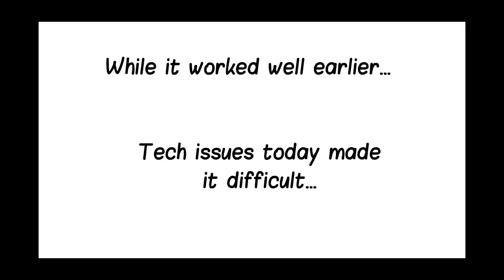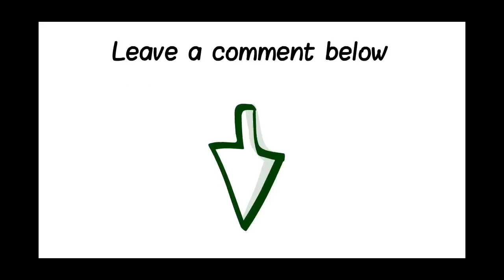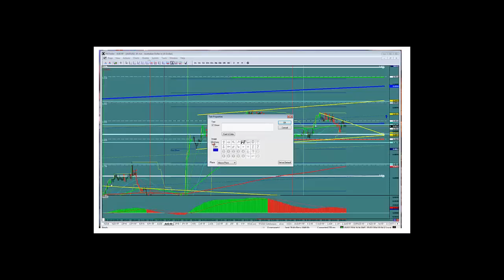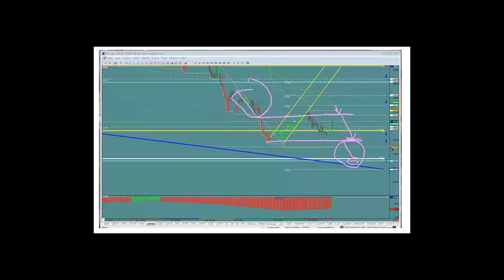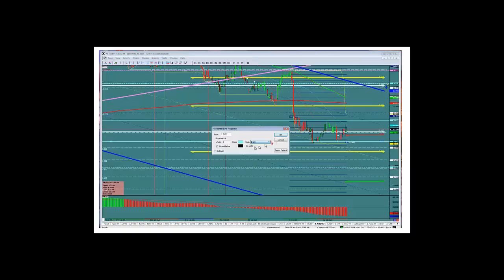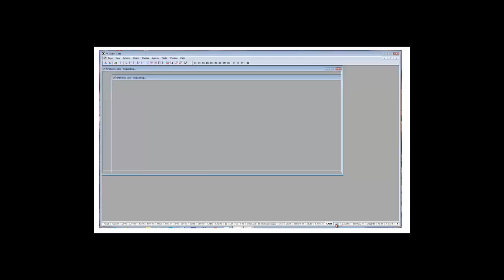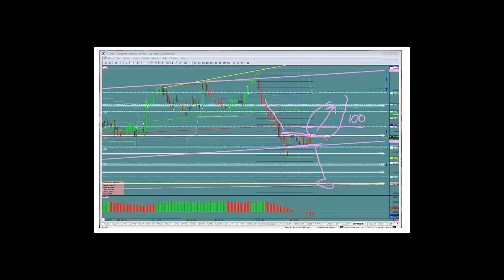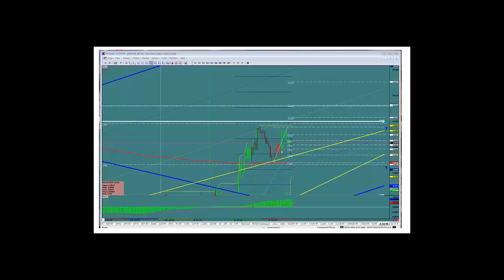Scott Barkley NY Session Recap 02.05.14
Scott Barkley at the TradingPub recapping the NY session for February, 5th, 2014.n